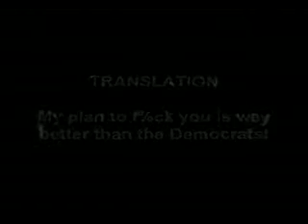GGN- Neo-Con Scott Brown Still Supports a Health Care Bill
On the day after Scott Brown won a Senate seat in Massachusetts, Democrats and the liberal media gnashed their teeth and beat their chests in lamentation. It is the end of Obamacare, they wailed. Its the return of the radical right (i.e., statist Republicans who also love big government but like to use it to pummel small defenseless countries), they moaned. Chris Matthews basically said it was the end of the world. So did Keith Olbermann and the rest of the limo libs at MSNBC.

Well, the liberals should fear not Scott Brown. He is a Big Government Republican. He wants a health care plan too. Scott wants to do it his way, as Frank Sinatra might have crooned. It didnt take long for Mr. Brown to show his true colors.
The crew at MSNBC can stop their gibberish about the rise of the teabaggers (as they snidely and pornographically like to call people who insist on constitutional government). They can stop whining about the loss of their super majority, that is to say their blank check to ram legislation down the throats of the American people at gunpoint.

Scott is on their side.